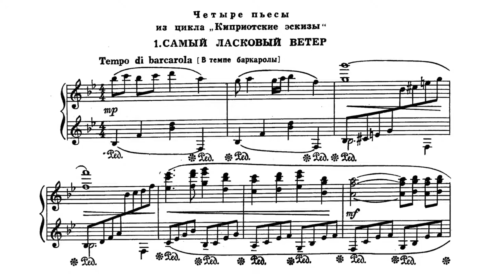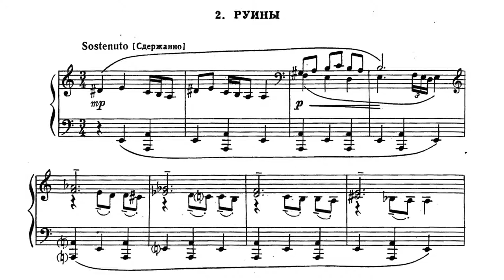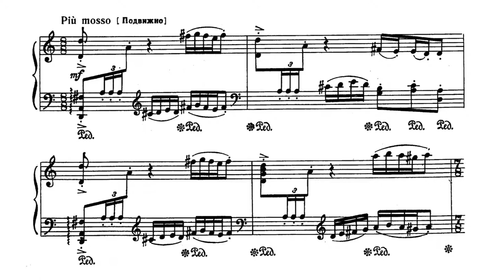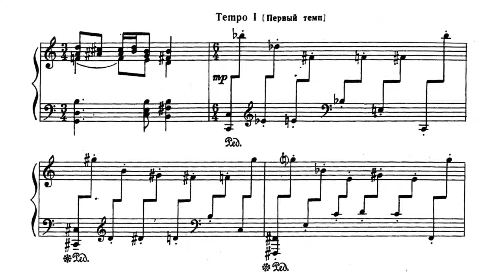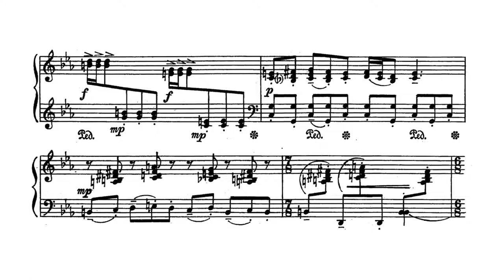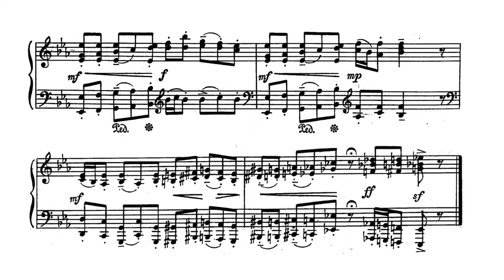R. Boiko - Cyprian Sketches (Vasily Salnikov, piano)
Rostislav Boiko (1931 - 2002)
Cyprian Sketches (also known as 'Short Cyprian Scores')

Performed by Vasily Salnikov, grandson of Rostislav Boiko.

Non-commercial educational use allowed by Melodiya.

These pieces (along with a Sonatina, also by Boiko) can be found on the 4th volume of an amazing recording series called ANTHOLOGY OF PIANO MUSIC BY RUSSIAN AND SOVIET COMPOSERS, a project curated by the Russian pianist and professor Alexander Mndoyants.

The collection as a whole is an dazzling journey spanning over almost two centuries of music, a fair share of it seldom, if ever heard of. Moreover, all the young pianist involved show incredible craftsmanship. Show some love and buy their recordings!